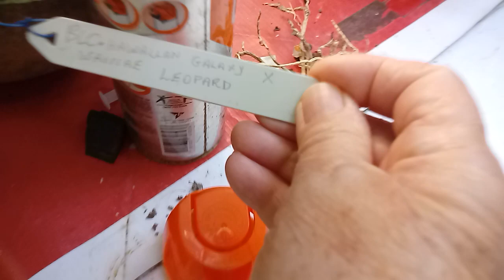o que faser para nossas orquideas esta sempre florindo ?